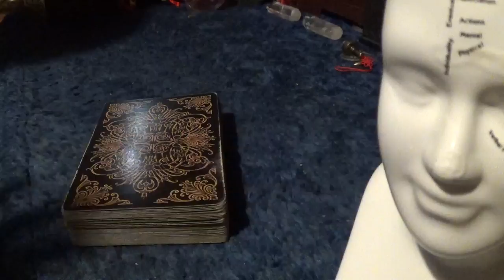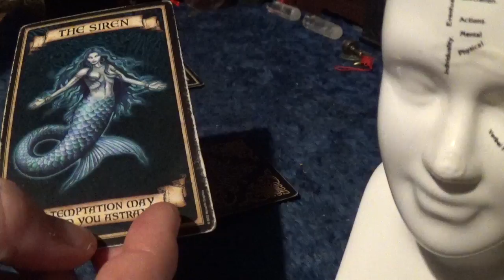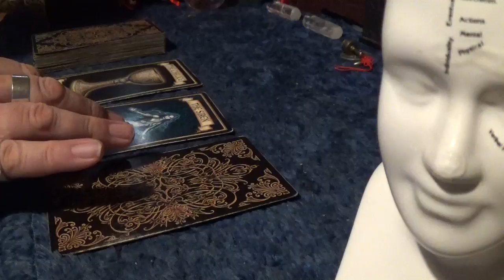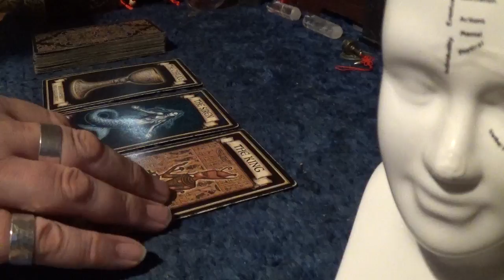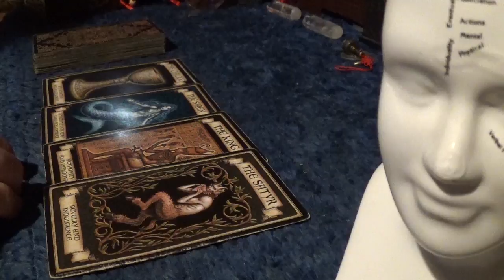Fortune Card Reading for Mina Khan - Saturday, 12th May, 2018